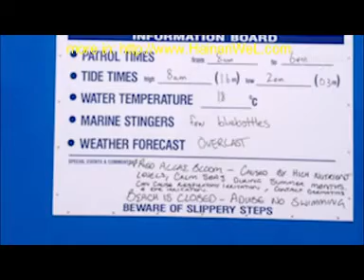Bondi pocalypse in the blood red color to paint the ocean off the coast of Australia Апокалипсис в Австралии в кроваво красный цвет окрасился океан у побережья